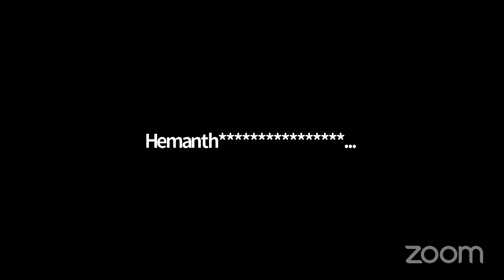Suresh Singh Wangjam, Indian Professional Footballer Addressing TSS Students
Suresh Singh Wangjam is an Indian professional footballer who plays as a midfielder for the Indian Super League club Bengaluru FC and the Indian National Football team. He won the 2020–21 AIFF Emerging Player of the Year award.